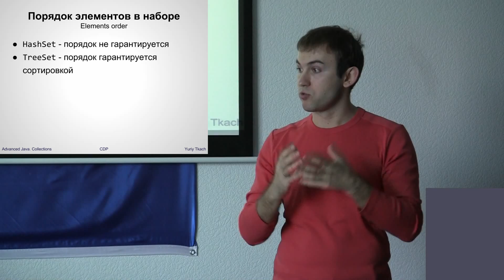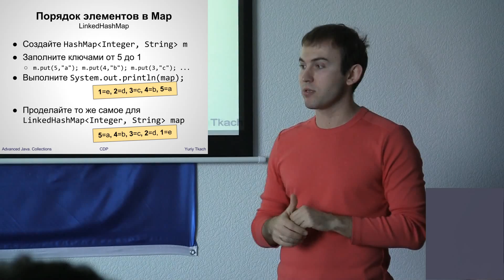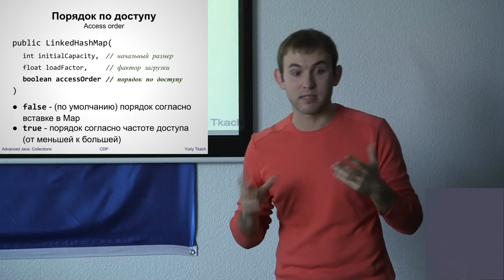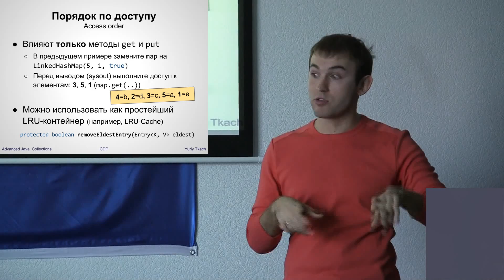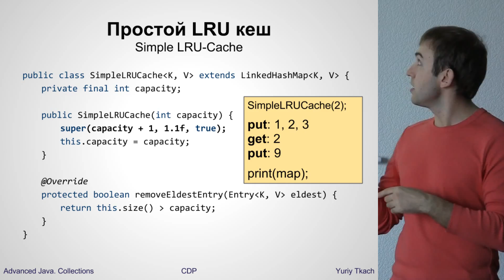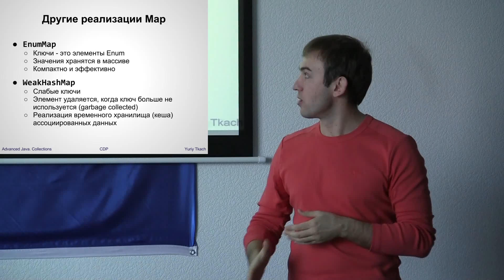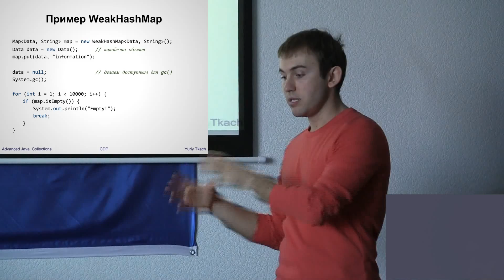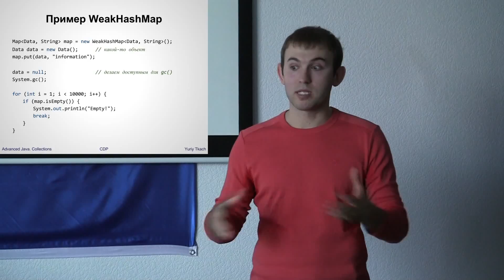Реализации интерфейса Map - Collections #2 - Advanced Java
Интересные реализации интерфейса Map в Java: LinkedHashMap, EnumMap, WeakHashMap. Особенности их использования и настройки для обеспечения оптимальной работы и быстродействия.

Мини-курс "Advanced Java -- Collections" посвящен детальному рассмотрению стандартных реализаций интерфейсов Java Collections Framework (hash maps, queues, sets), объясняет их особенности, способы применения и знакомит с некоторыми интересными свойствами, позволяющими повысить эффективность работы с коллекциями в программе, а также избежать возникновения скрытых багов. Вторая часть данного мини-курса знакомит с неблокирующими реализациями коллекций (non-blocking lists and sets, concurrent maps, blocking queues), объясняет разницу между ними, а также на практике показывает их плюсы и минусы, и возможное применение.